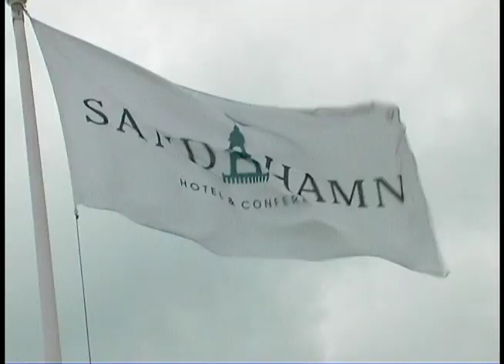The Archipelago - What's Up?! with Jan Jansson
The captain of Swedish culture: Jan Jansson, or as he would like us to call him: "JJ" (Yay yay). Jan brings us to the Royal Yacht Club in Sandhamn where he explains about thousands of islands that are surrounded by water, but he clearly states it's not Lake Yahoo. While sipping a nice Italian rosé he takes the audience out to the place "where we should go, the Archipelago."

Jan Jansson